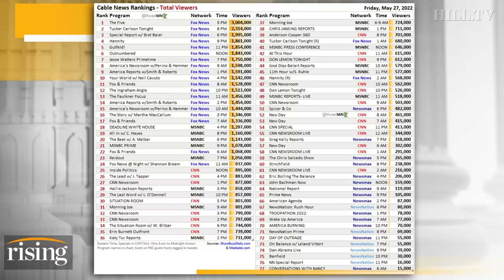Tucker Carlson's RERUN Episodes Get More Views Than Don Lemon's PRIMETIME Slot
Robby Soave, Kim Iversen, and Briahna Joy Gray discuss the latest round of cable news ratings, with Fox News dominating MSNBC and CNN.